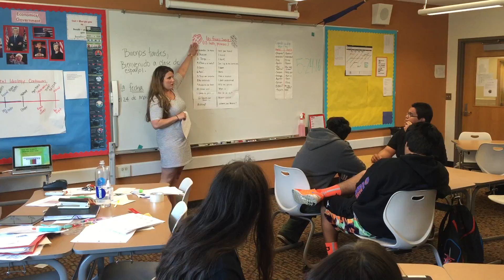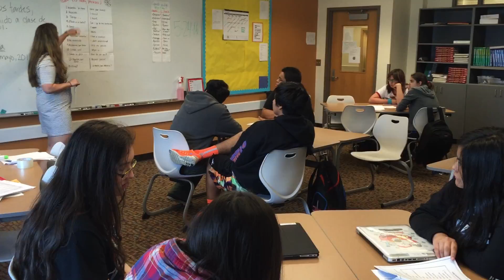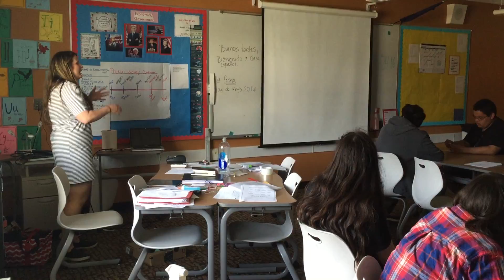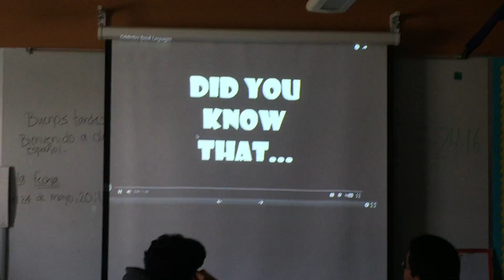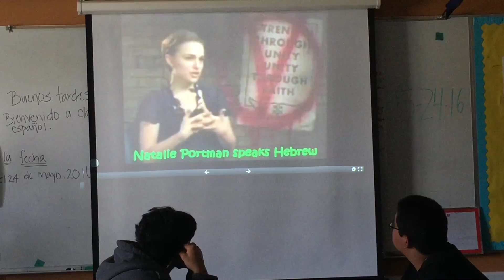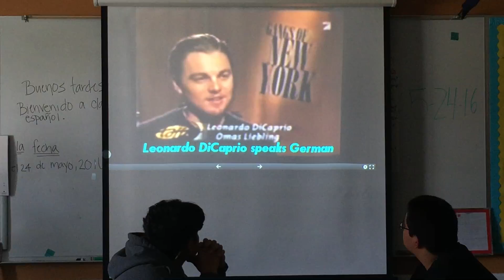NBarry teaching Day 1 of Spanish 1: Woodhaven High School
Here is the current chemistry class being introduced to the Spanish language and practicing las frases suertes (lucky phrases).